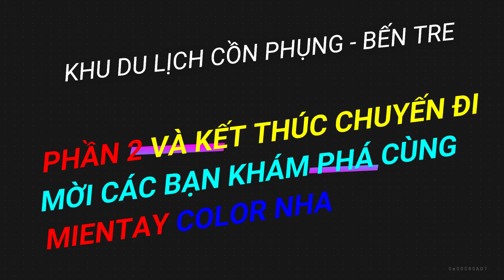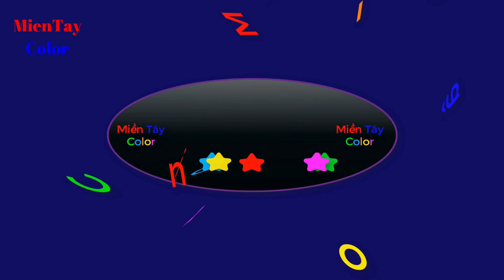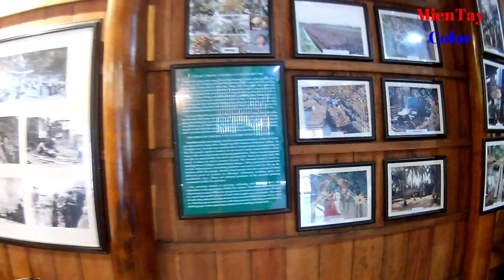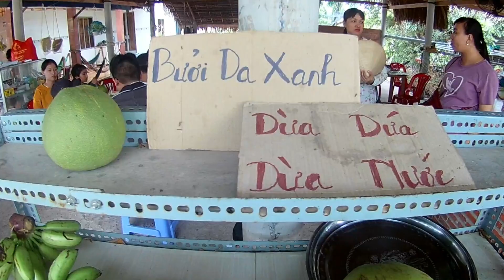🌞Du Lịch Thới Sơn Cồn Phụng Làm Kẹo Dừa, Vui Chơi Giải Trí, Té Nước... Phần 2 053 - MienTayColor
Là một cù lao nằm trên con sông Tiền thơ mộng, bất cứ ai đặt chân lên mảnh đất Cồn Phụng đều có một cảm giác bình yên, thoải mái và thú vị đến lạ thường.

Cồn Phụng nằm ở Tân Trạch, Châu Thành, Bến Tre, là một trong vùng đất tứ linh nổi tiếng nằm trên sông Tiền: Long, Lân, Quy, Phụng. Với diện tích hơn 30.000m2 cùng rất nhiều hoạt động và dịch vụ hấp dẫn.

Các hoạt động vui chơi ở Cồn Phụng
1. Tham quan khu di tích Đạo Dừa
2. Các cột trụ khắc hình rồng
3. Tháp Cửu Trùng Đài
4. Tham quan các trại nuôi ong
5. Câu Cá Sấu, Đi Xe Ngựa, ghe thuyền.
● Kênh Du Lịch - Ẩm Thực - Giải Trí - Thư Giãn - Lễ Hội.
● Comment Theo Tiêu Đề or Nội Dung Trong Mô Tả, Video.
● Bấm ĐK , like, chuông ...
Kênh Giải Trí 2 Tomato 2019 Vlogs

Video Khác Của MienTay Color
Du Lịch Cồn Phụng Phần 1
Mâm Vẹm Cờ Khổng Lồ Chỉ 20k = 0,8 USD
Cụ 75 Tiễn Cụ 84 Về Mỹ Vui Vẽ Và Hẹn Gặp Lại
Ca Nhạc Từ Thiện Tại Long Xuyên, Chánh Tín, Hoàng Yến...
Giải Đua Xe Đạp Về Nông Thôn Cup Hạt Gạo Ngọc Trời
Lễ Phục Dựng Rước Bà Chúa Xứ Núi Sam - Châu Đốc
Rừng Tràm Trà Sư Tập 2
Rừng Tràm Trà Sư Tập 1
Cầu Vàm Đẹp Và Điểm Check In NTN ?
Phà Vàm Cống Cầu Vàm Cống Về Đêm NTN?

Chia sẽ cuộc sống, văn hóa, ẩm thực...  Đến những nơi mình chưa đến.
Bản Quyền Thuộc Kênh: MienTay Color   Vui Lòng Không Reup.